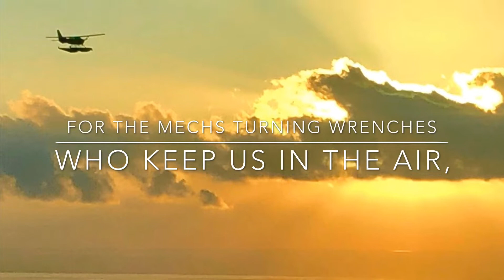Low and Slow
General aviation across the USA.  Music: Surrender by Third Day